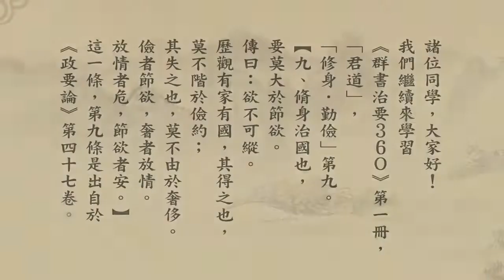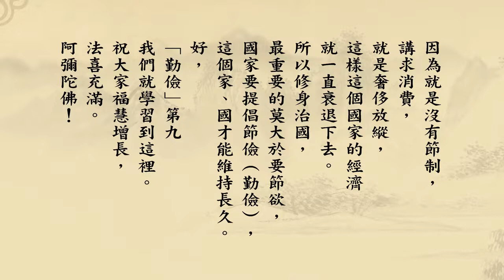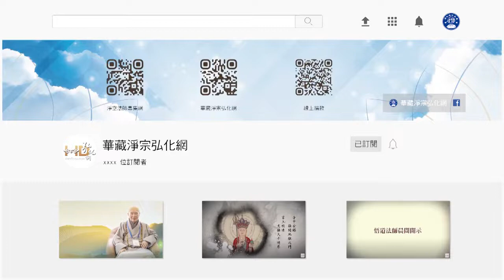《群書治要３６０》第一冊 09｜悟道法師主講